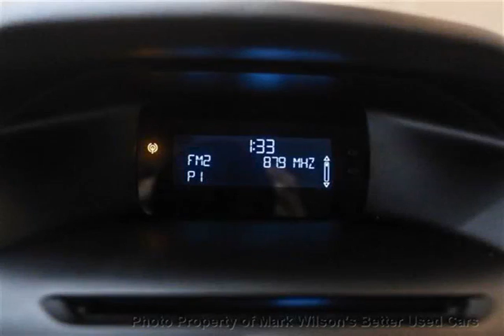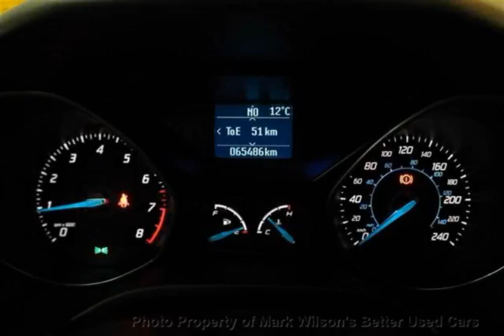Mark Wilsons Better Used Cars - 2012 Ford Focus SE 5-SPD MANUAL! WARRANTY! POWER PKG! REMOTE AUDIO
Mark Wilsons Better Used Cars - 2012 Ford Focus SE 5-SPD MANUAL! WARRANTY! POWER PKG! REMOTE AUDIO D-CL379962